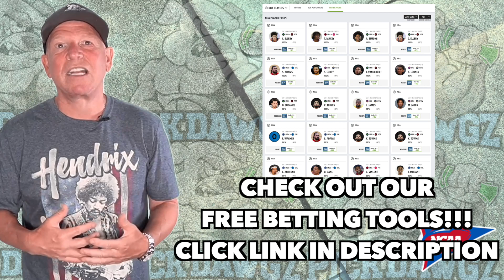Free College Football Parlay For Today 9/2/22 CFB Pick & Prediction NCAAF Betting Tips Week 1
A College Football Parlay for Friday... Get Mitch's CFB Pick and Prediction for this game.